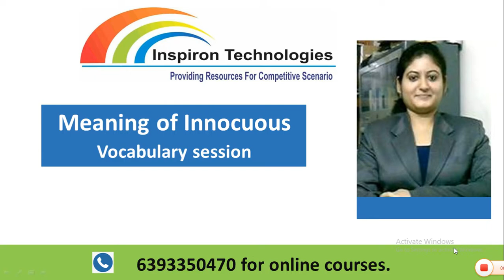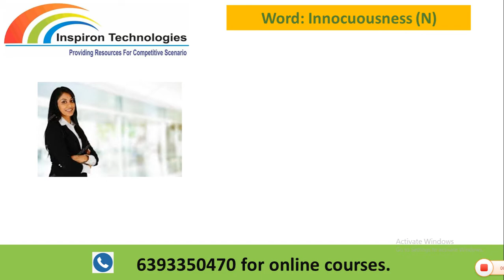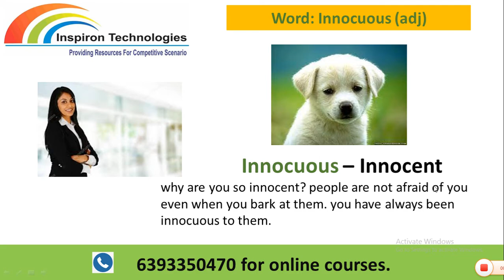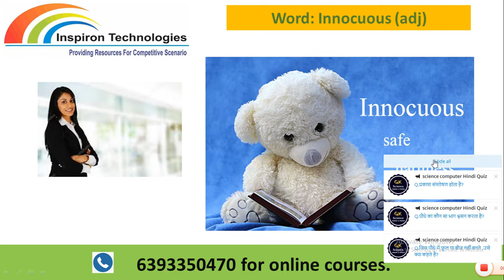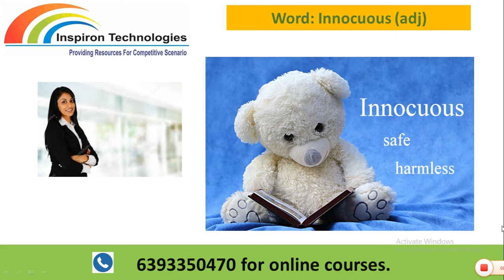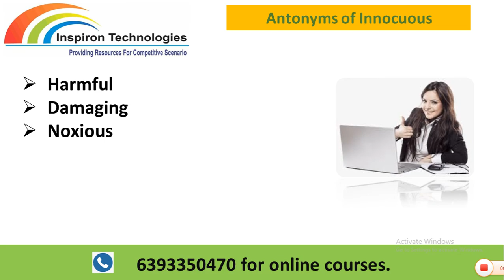Hindi Meaning of Innocuous with Examples by Garima | Daily Dose of Vocabulary| Inspiron Technologies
Dear Friends,
Daily Dose of Vocabulary will keep you updated with new words. These words are often asked in competitive exams and in our practical life also, they make us conversant as we have variety of words with us. If one has rich collection of words, one feels motivated to communicate and present one's ideas. Here in this video, I have presented the most effective technique of learning words i.e. Memory Linking. This technique is really fascinating as it eases the learning process and makes you remember the word forever. The steps of memory linking technique are as follows.
1. Pronunciation of the word: Each word has a common word or key word that we can find out from its pronunciation.
2. Visualization: our mind remembers scenes very well so we may simple visualize those words with some links. This is actually the way of our thinking also. We can bring any idea in our mind and from that particular idea we may be lost in deep thinking process as there are many ideas in our mind connected altogether.
3. Making Sentences: Definitely sentence formation is the best trick to keep the word with us and also to know more about the word. We can get to know whether it is a noun, verb, adjective or adverb. This is quite simple. Here in this video, I have presented the method of making sentences using our Hindi language.
Watch this video till end and get the benefit of Daily Dose of Vocabulary. Please share your valuable comments in the comment box of the video. You may also share your sentences, I will surely reply for the same.

 उसकी सिधाई मुझे भा गयी |
 I liked his innocuousness.
 उसके सीधेपन का गलत फ़ायदा मत उठाओ|
 Don’t misuse his innocuousness.

 उसके सीधे साधे व्यवहार ने सभी को इम्प्रेस कर दिया |
 His innocuous behavior impressed everyone.
 यदि आपकी इम्युनिटी अच्छी है तो कोरोना आपके लिए अहानिकारक है |
 If your immunity is good, the corona is innocuous for you.
 मन का विश्वास कठिन से कठिन समस्या को भी अहानिकारक बना देता है |
 Belief makes the toughest problem innocuous.
 तुम्हारी द्रण इच्छा शक्ति के सामने ये बुराइयां तम्हारी इमेज के लिए अहानिकारक हैं |
 In front of your strong will power, these evils are innocuous for your image.
 कुछ दवाएं बिलकुल भी हानि पहुंचने वाली नही होती हैं |
 Some medicines are purely innocuous.
 यदि कार्य में लगन है तो बाधाएं बिलकुल भी हानि नहीं पहुंचाती हैं |
 If there is dedication in work, obstacles are truly innocuous.

 तुम मेरा पैसा सिधाई से वापस कर दो |
 Please return my money innocuously.
 उसने सारे डाक्यूमेंट्स सिधाई से सबमिट कर लिए |
 He submitted all documents innocuously.
 मेरे सारे प्रश्नो का उत्तर सिधाई से दो |
 Answer my all questions innocuously.
 सिधाई से यहां से निकल लो |
leave this place innocuously.

Why are you so innocent that everyone takes your advantage. You always behave innocuously then also people don’t fail to take your advantage.